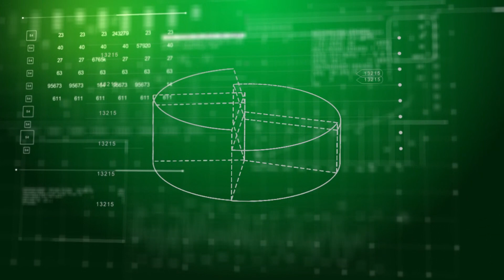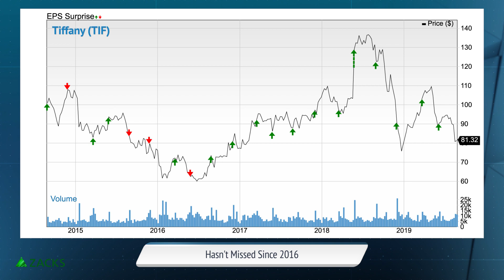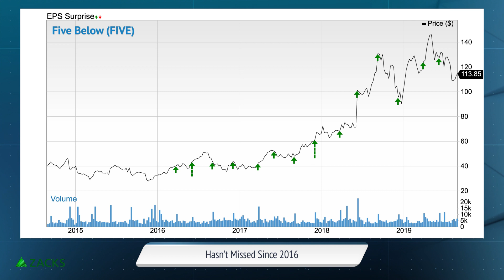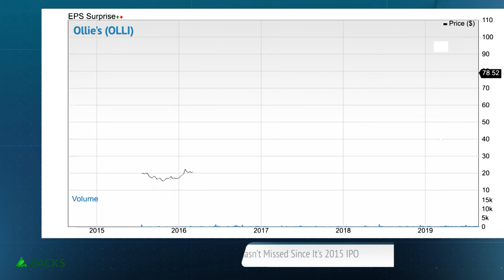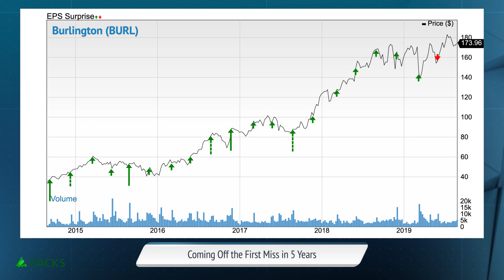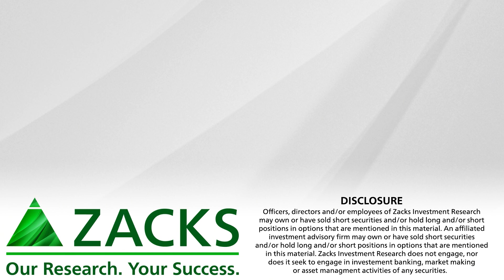5 Hot Retail Earnings Charts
Earnings season is going out with a bang as the hottest retailers on the Street are set to report.